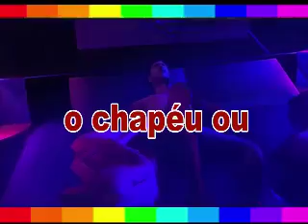Panorama Geral By Luiz Carlos Costa - Domingo - 17 hs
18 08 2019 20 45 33 Panorama Geral ao vivo
entrevista seu convidados com humor e seriedade falando dos destaques na musica e das artes em modo geral, entrevistado Styllo Black, com seus componentes Junior, Cristiano e Rais, de Porto Alegre Rio Grande do Sul